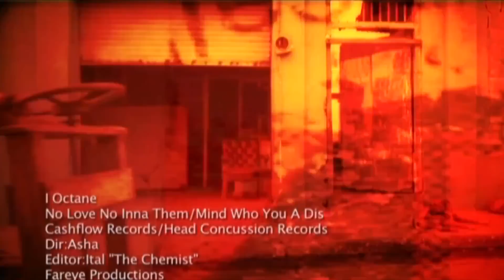"NUH LOVE INNA DEM/MINE WHO UA DISS" I-OCTANE | OFFICIAL VIDEO (DECEMBER 2010)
I-OCTANE - MINE WHO UA DISS

ARTIST
VYBZ KARTEL, MERITAL FAMILY, JAH VINCI, POPCAAN, BEENIE MAN, DOTTA COPPA, SHAWN STORM, DOZA MEDICINE, GAZA SLIM, GAZA INDU, NOTNICE, SHEBA, X-FACTA, RUSSIAN,

VERSATILE, CHAN DIZZY, SPICE, MAVADO, BOUNTY KILLA, LADEN, AIDONIA, ELEPHANT MAN, TIANA, KONSHENS, ZJ LIQUID, GYPTIAN
DECEMBER 2010